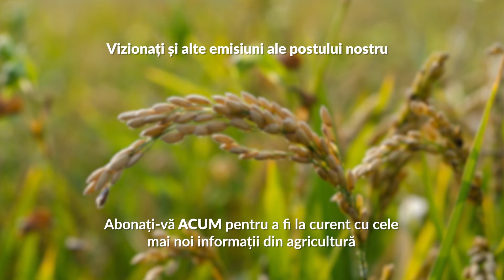Cum prevenim apariția ciuruirii frunzelor?